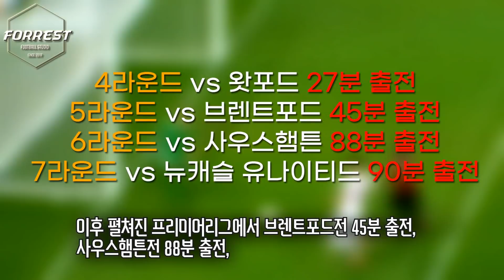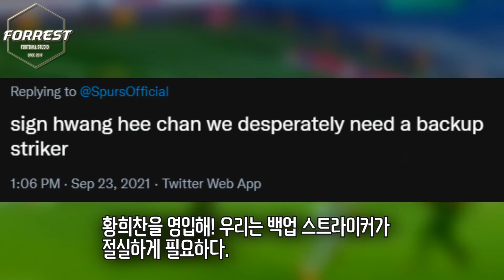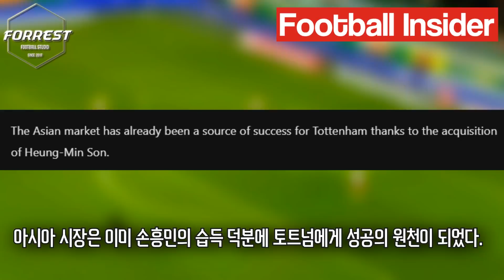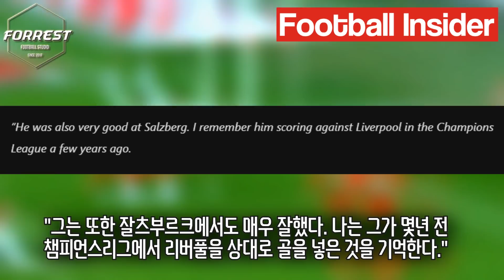토트넘 관계자 "손흥민-황희찬 듀오 보고싶다. 황희찬 토트넘 와줬으면" 극찬 ㄷㄷ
구독!